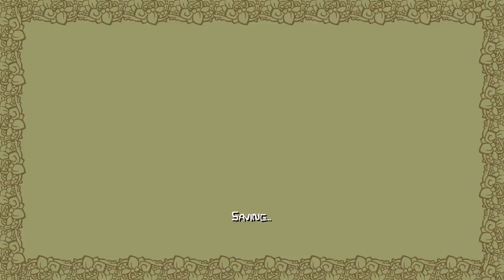Castle Crashers | Ep. #8 | Beard Bros Co-Op | Super Beard Bowl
For the great and powerful Michael Barryte, the Bros finally dip their toes into Behemoth's Castle Crashers.

Castle Crashers is a 2D indie-game style hack-and-slash video game developed by The Behemoth. It features music created by members of Newgrounds. The Xbox 360 version was released on August 27, 2008 via Xbox Live Arcade as part of the Xbox Live Summer of Arcade. The PlayStation 3 version was released in North America on August 31, 2010 and November 3, 2010 in Europe via the PlayStation Network. A Microsoft Windows version, exclusive to Steam, was announced on August 16, 2012. The game is set in a fictional medieval universe in which a dark wizard steals a mystical crystal and captures four princesses. Four knights are charged by the king to rescue the princesses, recover the crystal, and bring the wizard to justice.

Editor: Theodore Coonradt (@tcoonz)

Endcard song: Beard Bros Endcard "Not A Remix" - Perhaps Music